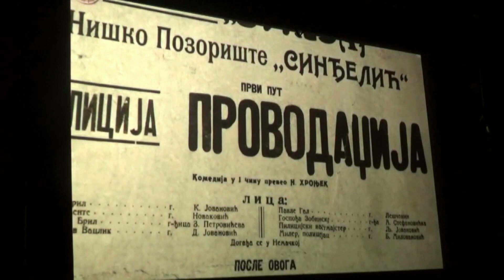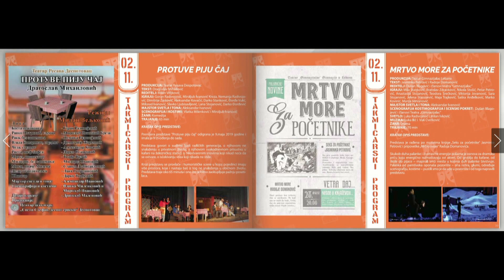Jelena Stojanović reditelj filma “Trnje i lovorike Olge Ilić” u Belle amie popodnevu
“Trnje i lovorike Olge Ilić” je dokumentarni film o burnoj biografiji najveće srpke pozorišne glumice svih vremena i začetnici modernog srpskog teatra.
Operski sopran, pevačica šansona i sevdalinki Olga Ilić snimila je više od 25 gramofonskih ploča, odigrala više od 100 uloga i režirala više od 15 predstava.
Scenario i režiju potpisuje Nišlijska Jelena Stojanović, a produkciju Udruženje Forum Artistikum iz Niša.
Film je premijerno prikazan 25. avgusta 2019. godine u okviru pratećeg programa Filmskih susreta u Nišu, kao i publika na nekoliko festivala širom Srbije, Apatin, Zaječar, Pirot, Leskovac …..
Ovo filmsko ostvarenje, niška publika će imati priliku ponovo da pogleda u okviru drugog Festivala dokumentarnog filma i muzike – City fest, od 22-24. novembra 2019. u Domu vojske.